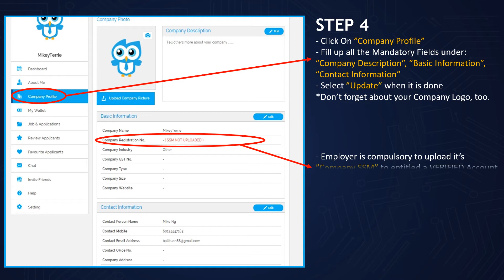[NEWEST] Employer - How Can I Update My Company Profile Or Personal Detail